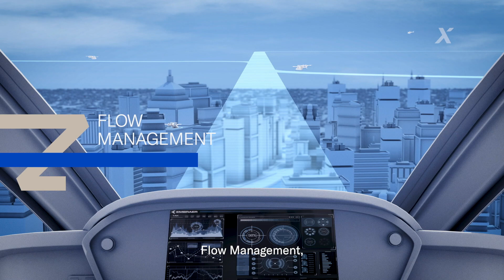Meet EmbraerX's Urban Air Traffic Management Concept Video (UATM)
EmbraerX is proud to share the next installment in the development of Urban Air Traffic Management, a concept we co-developed with Atech and L3 Harris. This procedures-based approach will soon transform the way we fly, and ensure the safe scalability of urban air mobility. We are ready for the future of urban flight!